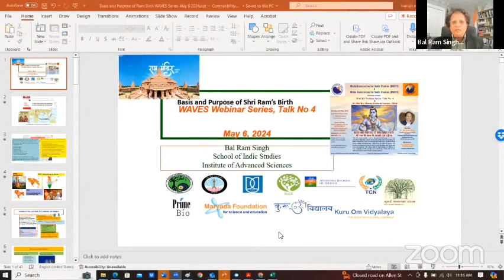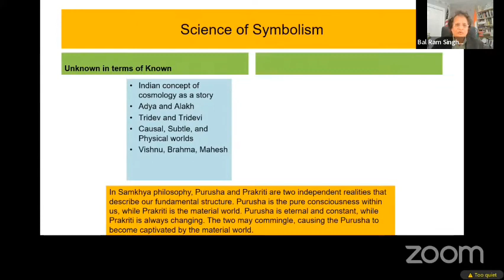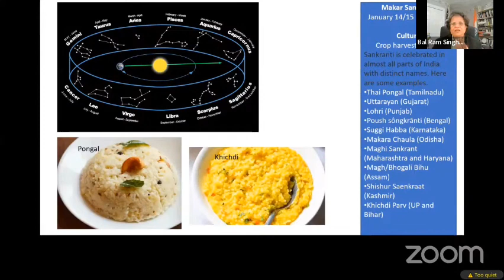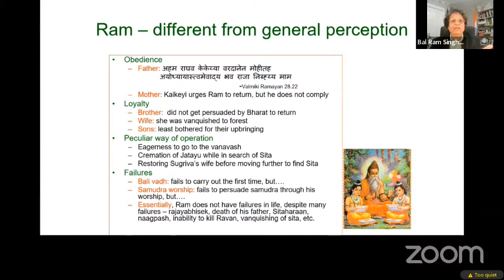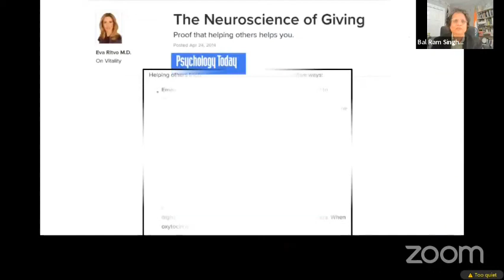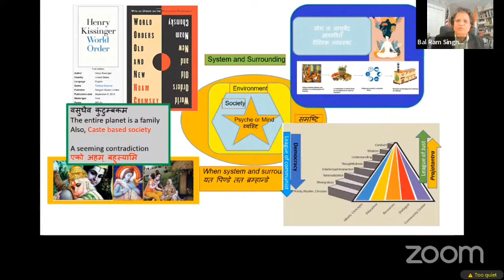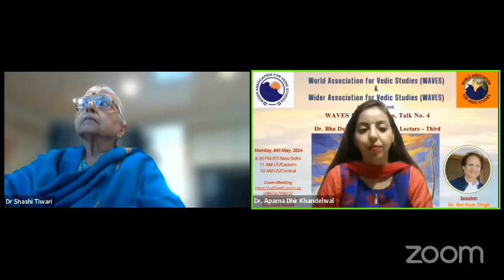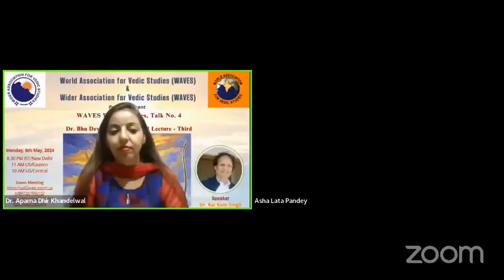Basis and Purpose of Shri Ram's Birth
World Association for Vedic Studies (WAVES) & Wider Association for Vedic Studies (WAVES) invite you to join the WAVES Webinar Series 2024 Talk No. 4 & Dr. Bhu Dev Sharma Memorial Lecture-Third held on May 6, 2024.

Topic of the Talk: Basis and Purpose of Shri Ram's Birth
Speaker: Dr. Bal Ram Singh, President of INADS, USA; former Professor and Founding Director of the Center for Indic Studies at UMass Dartmouth. He is an Adjunct faculty member at JNU, WAVES Board member, and Managing Editor of Ayurvedic Journal of Health.
Moderator: Dr. Aparna Dhir Khandelwal, Secretary, WAVES, India.